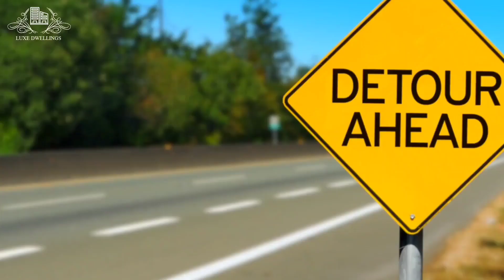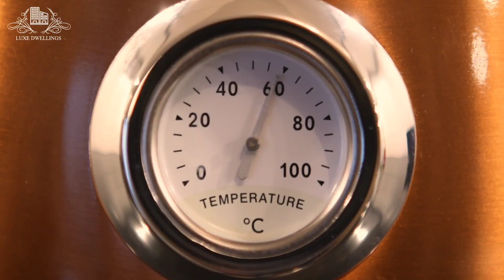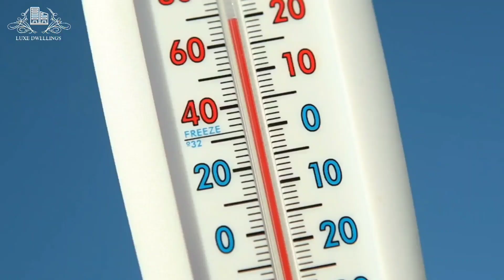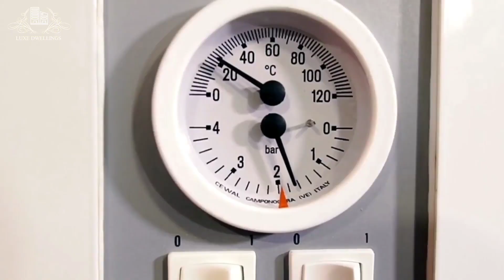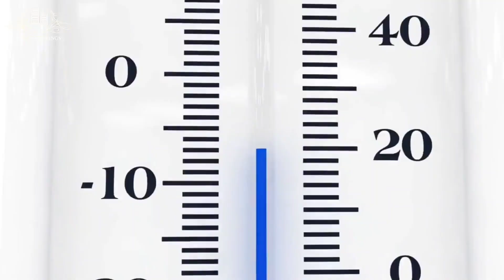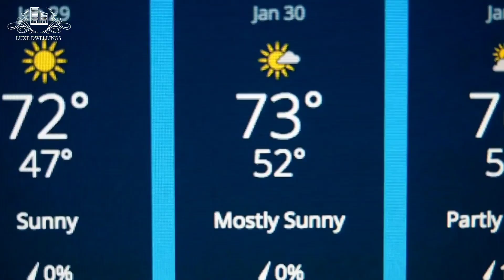Discovering the Perfect Weather Destinations in the United States...!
In this video, we're uncovering the top sunny states and revealing the best US weather destinations for those seeking perfect weather and outdoor adventures.

 Perfect Weather Destinations: Top Sunny States Revealed: Join us on a journey through America's climate rankings as we showcase the top sunny states that offer ideal climate conditions year-round. Whether you're a sun seeker or an outdoor enthusiast, this guide has you covered.

🏖️ Exploring the Best US States for Weather Lovers: We'll take you to the most pleasant weather zones in the USA, where you can experience perfect weather while indulging in outdoor activities. From mild US states to true weather paradises, we've got it all.

Unveiling America's Ideal Climate in the United States: Discover the secrets behind America's best weather destinations and why they are considered ideal climate havens. Our climate guide will help you plan your next adventure with confidence.